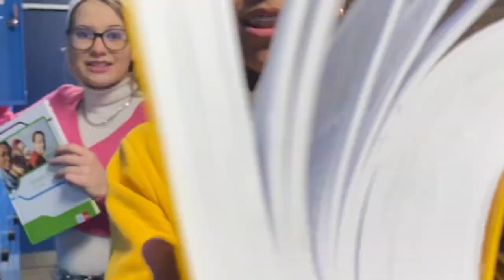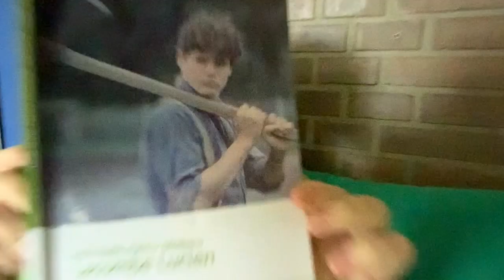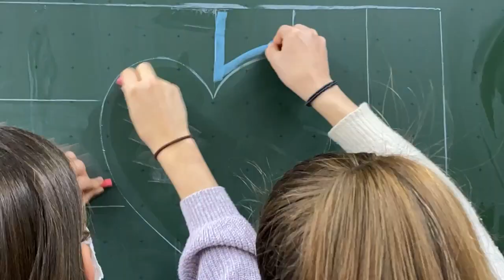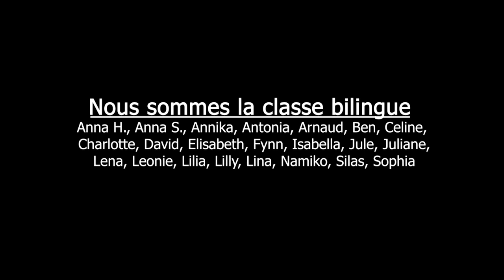Video 6 "Chante ton Abibac" - Homburg, Gymnasium Johanneum